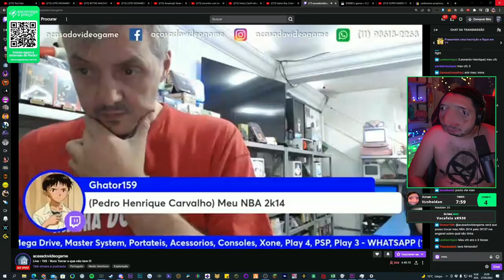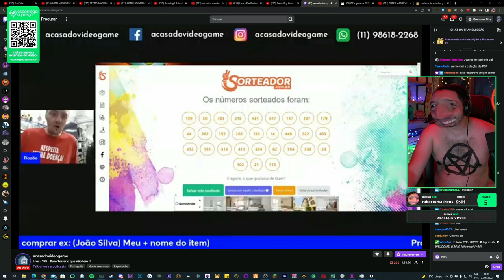OLHA COMO O JEFFINHO APARECEU NA LIVE KKKKK 🤣